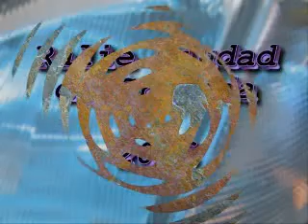Rally Granada 2006 (tierra) por RAFA SCRATCH WRC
Campeonato de España de rallyes de tierra